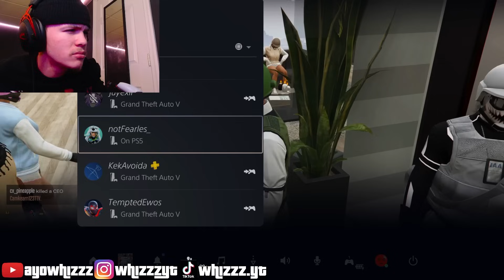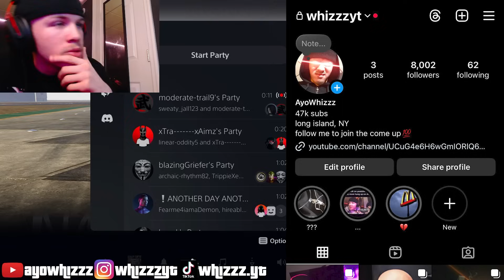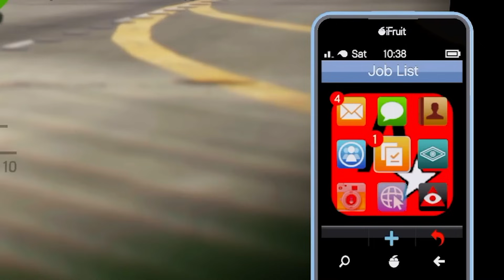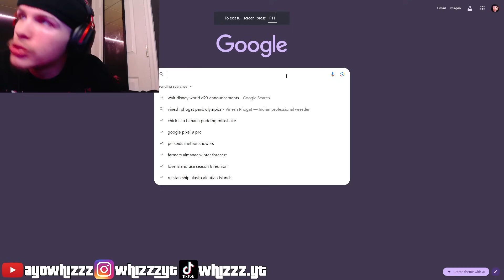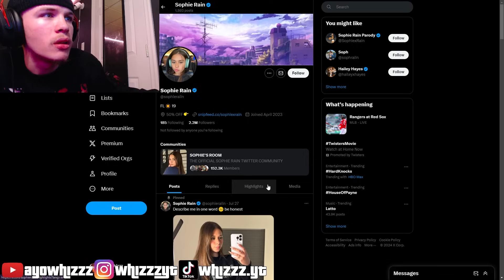This CRAZY E-GIRL TRYHARD wanted to 1V1 in GTA Online... (AyoWhizzz VS E-GIRL)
today i fight a GIRL TRYHARD in gta online...
i live in my basement n make vids😎
sub to join the come up🙏